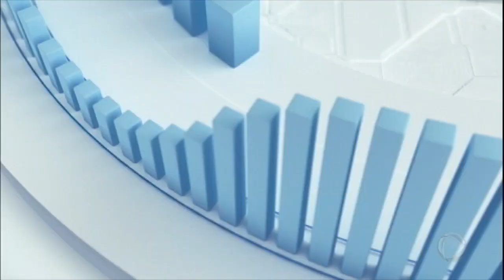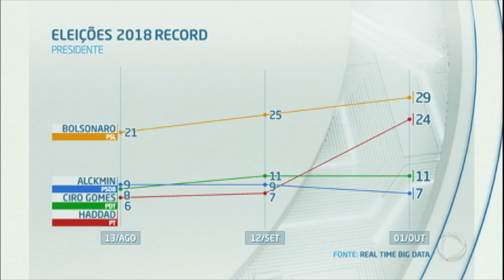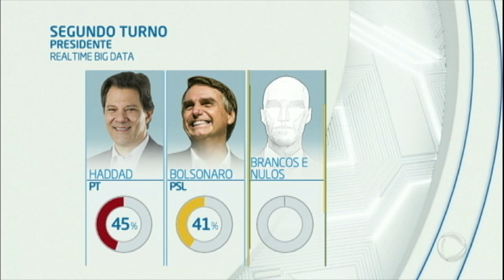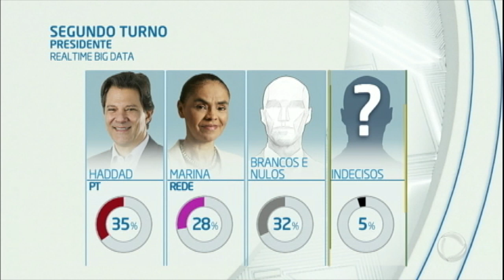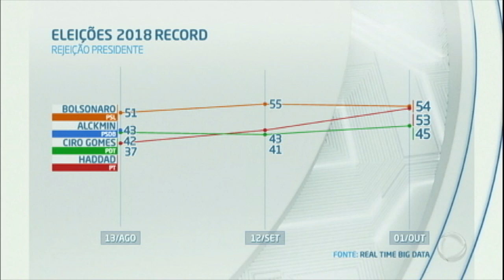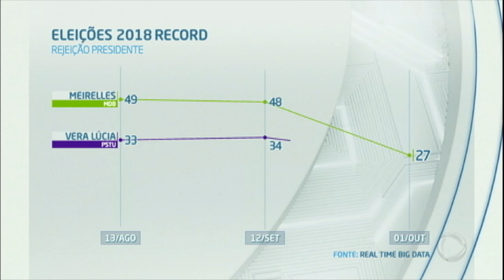Bolsonaro mantém liderança em pesquisa encomendada pela Record TV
A pesquisa foi encomendada pela Record TV ao Instituto Real Time Big Data e entrevistou 3200 pessoas entre os dias 28 e 29 de setembro de 2018. A margem de erro é de 2 pontos para mais ou para menos e o nível de confiança é de 95%. Para assistir ao conteúdo na íntegra acesse PlayPlus.com